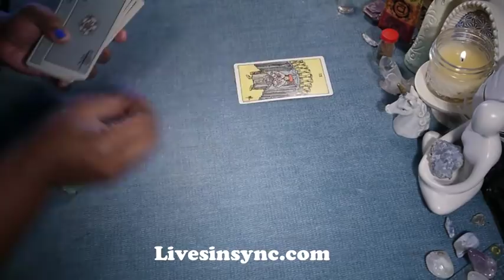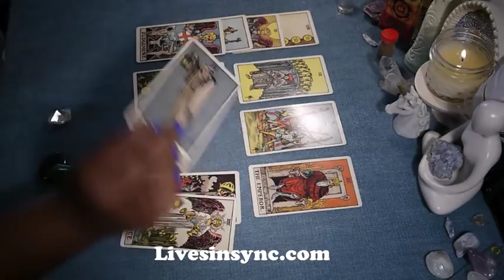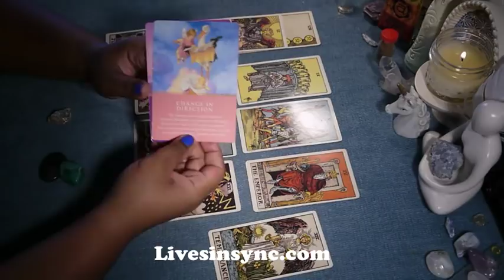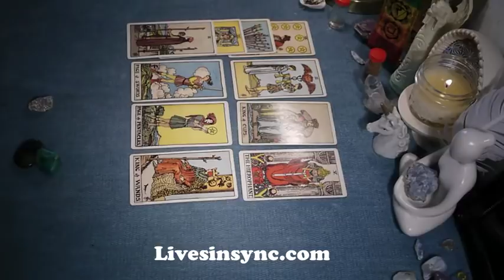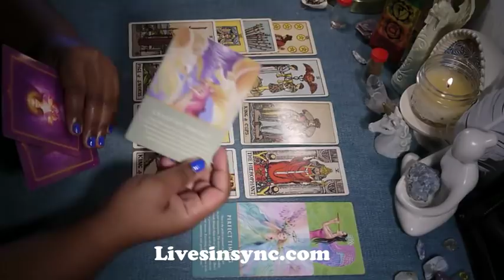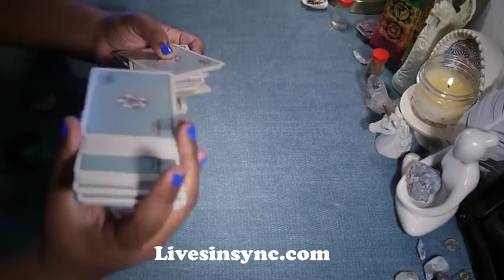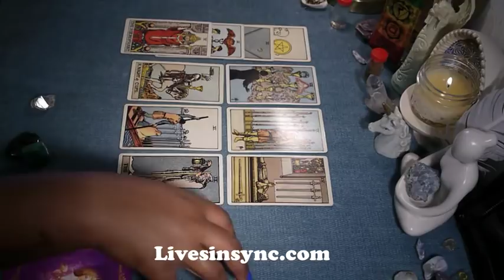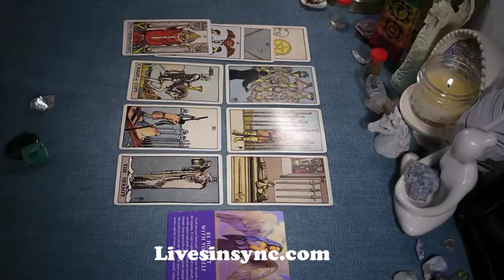November 5-11 ~ Water ( Cancer - Scorpio - Pisces )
3 CARD READING SPECIAL - $10